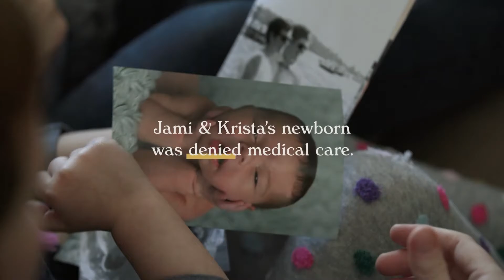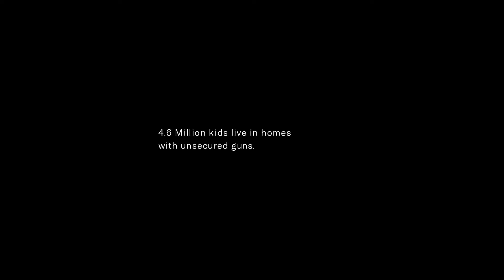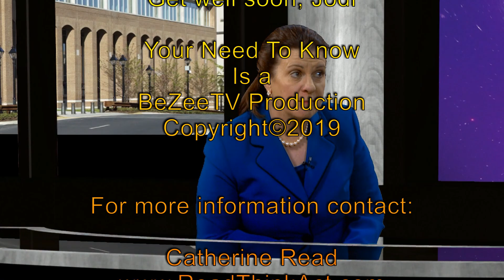Your Need To Know 112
Dale Brumfield, Cultural Archaeologist, talks with Catherine Read about The History of the Modern Gay Rights Movement in the U.S.